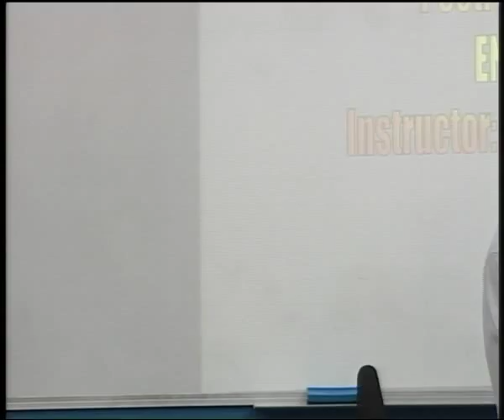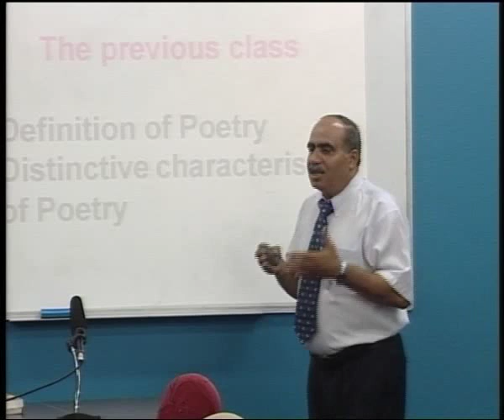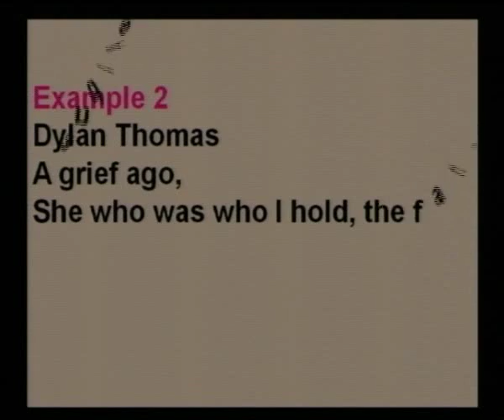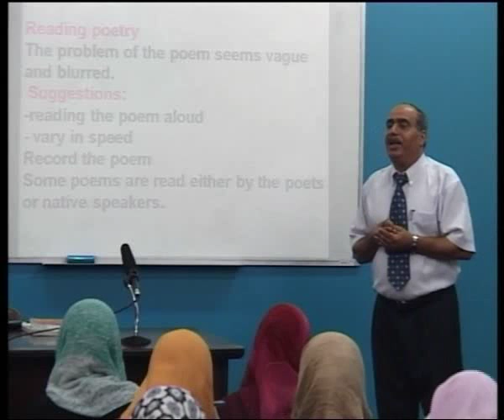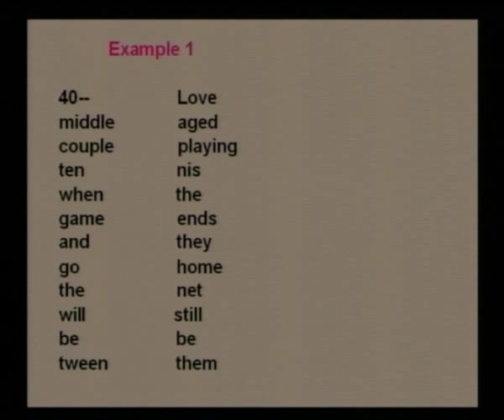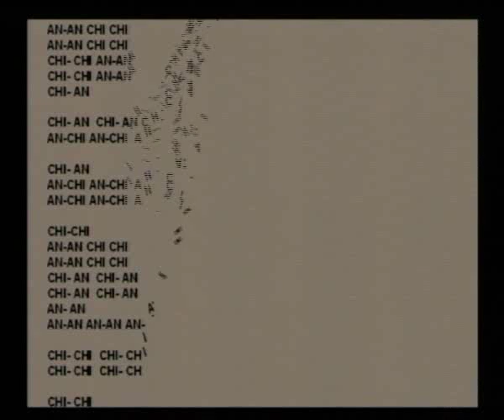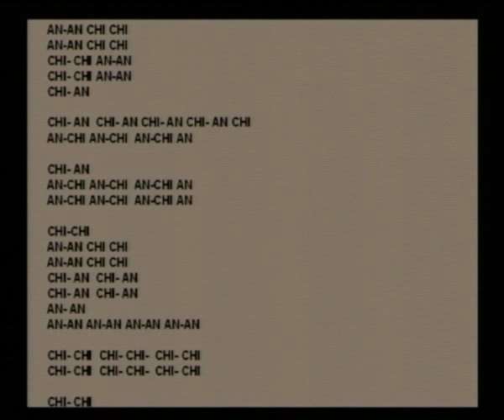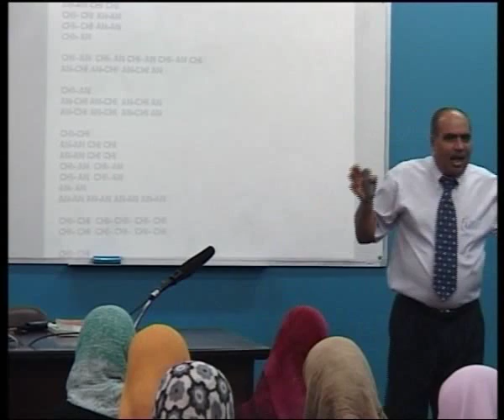Reading and Writing About Poetry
الجامعة الإسلامية- غزة/ مساق: Poetry الشعر/ د.أكرم صبحي حبيب **